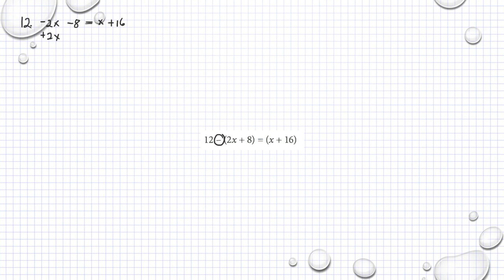Matematik M Holmström Ma2a 1049 Ma2b 1049